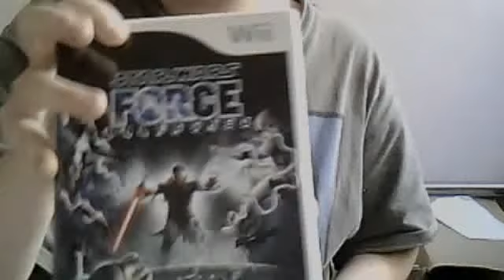custom lego delta squad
yup there awsome,,i dont have fixer